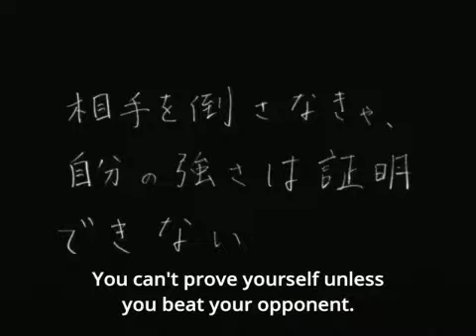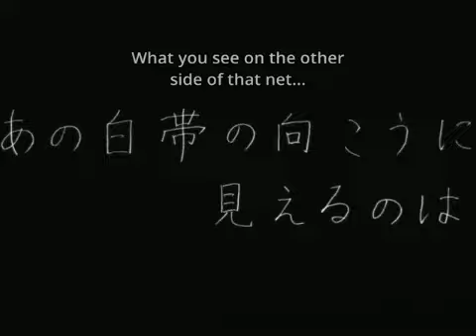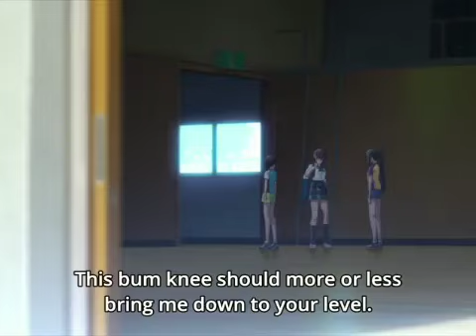13 LOS AMOS DEL CAMINO NO LOGRE OLVIDARTE